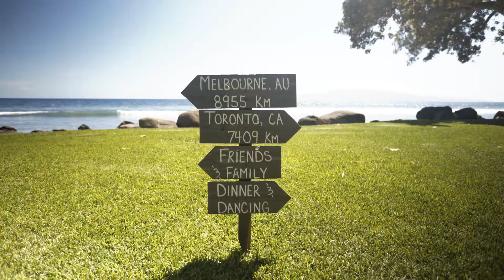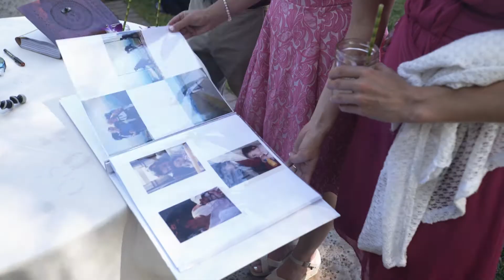Gwyn & Andrey Wedding Film | Hawaii